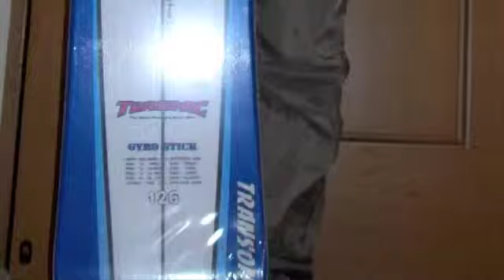MONOSKI@SANRAIBA Hokkaido 091231 モノスキー小学生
Monoski is not difficult tool of snow activity. Kids ride it easily. This monoski is TRANSONIC UNIX 126 with 4x4 insert. It floats enough for Kids in soft snow. Sanraiba is  small snow slope with Hot Spring in Hokkaido.

モノスキーは雪遊びにはそんなに難しくないです。子供は難なく乗りますね。このモノスキーはトランソニック　ユニックス 　126cm 。子供の体重では軟らかい雪でよく浮きます。サンライバはカルルス温泉にある小さなスキー場です。